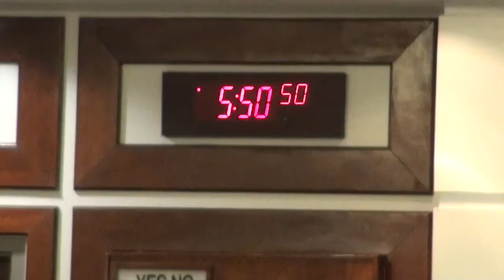Forsyth County GOP debates for Georgia State Senate D-27 and U.S. Congress for GA-07 03/29/18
Click SHOW MORE for time-stamped index.

00:00  Forsyth County Administration Building
00:23  Citizen journalist Nydia Tisdale
00:34  Forsyth GOP Chairman Patrick Bell, and David Crouch
00:47  Candidates meet-and-greet citizens
07:02  Mashburn Family Trust heiresses:
Mary Helen Mashburn McGruder, Martha Mashburn Lappe, Catherine Mashburn Amos
12:16  Debate for Georgia Senate D-27 with Greg Dolezal, Bill Fielder, and Brian Tam
12:31  Forsyth County Republican Party Chairman Patrick Bell
13:56  Pledge of Allegiance led by David Crouch
14:25  Prayer by David Crouch
15:15  Justin Hawkins has candidates pick a number
15:45  Patrick Bell reads rules
16:37  Time keeper Sarah Hughes
16:50  Candidates may not use cell phones
17:30  Moderator Carolyn Hall Fisher
19:03  Opening statement by Bill Fielder
21:20  Opening statement by Brian Tam
23:28  Opening statement by Greg Dolezal
25:27  Questions to candidates for Georgia State Senate
1:10:49  Candidates question one other candidate
1:11:18  Greg Dolezal questions Brian Tam
1:12:33  Brian Tam questions Greg Dolezal
1:14:18  Bill Fielder runs out of time to ask question
1:15:26  Closing statement by Greg Dolezal
1:17:08  Closing statement by Bill Fielder
1:18:07  Closing statement by Brian Tam
1:19:30  Thank you from Carolyn Fisher
1:19:59  Handshakes after debate
1:20:10  Break between debates
1:20:25  Candidates pose for photos

1:25:46  Patrick Bell whistles to signal second debate
1:26:11  Debate for U.S. Congress for GA-07 with Rob Woodall and Shane Hazel
1:26:38  Moderator Julianne Thompson
1:26:58  Handshakes before debate
1:27:25  Justin Hawkins tosses coin to determine order
1:27:41  AJC Photographer Steve Schaefer
1:27:52  Julianne Thompson goes over the rules
1:29:39  Opening statement by Rob Woodall
1:31:37  Opening statement by Shane Hazel
1:33:41  Questions to candidates for U.S. Congress
2:24:36  Candidates question each other
2:24:50  Shane Hazel questions Rob Woodall
2:25:07  Outburst from an audience member who is removed
2:26:46  Rob Woodall questions Shane Hazel
2:28:42  Closing statement by Rob Woodall
2:30:26  Closing statement by Shane Hazel
2:31:24  Thank you from Julianne Thompson
2:31:36  Handshakes after debate
2:31:37  Thank you from Patrick Bell
2:31:48  Candidates strike a pose

Debate - GA Senate 27 and US Congressional House GA-07
Hosted by Forsyth County Georgia Republican Party
Thursday, March 29, 2018 at 630pm - 830pm
110 East Main Street, Suite 220, Cumming GA 30040